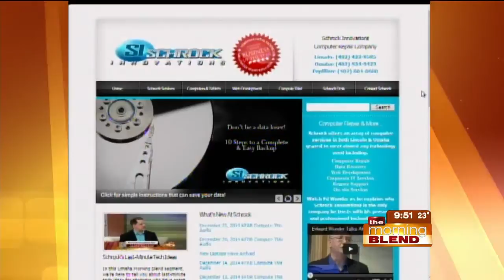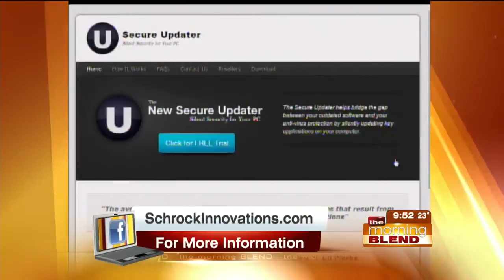Schrock Innovations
Thor Schrock gives us New Year's resolutions for computer security safety!